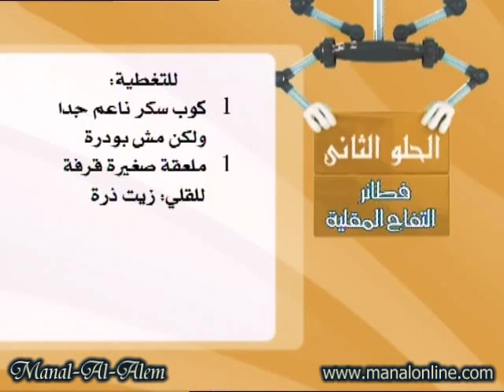فطائر التفاح المقلية - مطبخ منال العالم